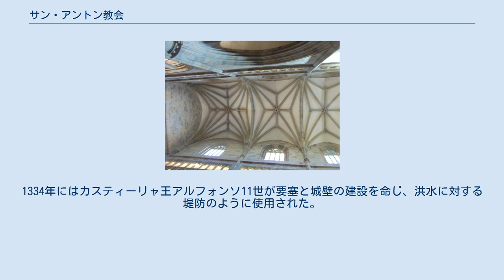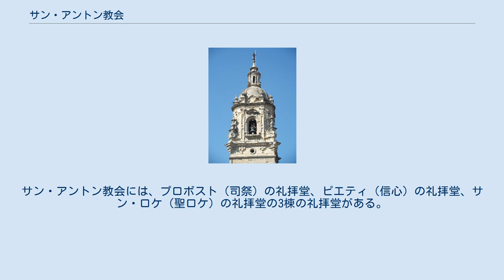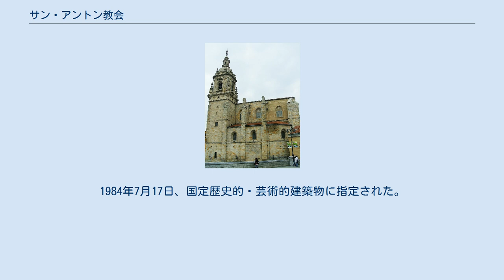サン・アントン教会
サン・アントン教会 ビルバオ市街地における位置 サン・アントン教会（バスク語 : San Anton eliza, スペイン語: Iglesia de San Antón, 英語: Church of San Antón）は、スペイン・バスク自治州・ビスカヤ県・ビルバオのカスコ・ビエホ地区（旧市街）にあるカトリック教会である。
大アントニオス（スペイン語ではサン・アントン）に捧げられている。
ビルバオ市の紋章にはサン・アントン橋とともにサン・アントン教会が描かれている。
ネルビオン川河岸（ビルバオ河口）にある。
 1300年、ディエゴ・ロペス・デ・アロ5世はビルバオを建設して特権を与えた。
1334年にはカスティーリャ王アルフォンソ11世が要塞と城壁の建設を命じ、洪水に対する堤防のように使用された。
この城壁は発掘調査によって2002年に発見されている。
 現在の教会がある土地は商品の倉庫として使用されていたが、1433年に聖アントン（大アントニオス）に捧げられたサン・アントン教会が完成し、長方形の身廊ひとつとアーチ型の屋根を有した。
今日では、ビルバオの旧城壁付近で教会の古い基盤を見ることができる。
当時の敷地はとても小さく、また教会を信仰する人々が増加したため、1478年には教会を拡張する新計画が開始され、16世紀前半に拡張が終了した。
拡張部分にはゴシック様式が用いられ、3つの身廊を有している。
窓から太陽光が降り注ぐ主廊の壁は高い位置が柱廊となっており興味深い。
正面玄関はルネサンス様式であり、1544年にフアン・デ・ガリタによって築かれた。
鐘楼はバロック様式であり、1775年にフアン・デ・イトゥルブルによって築かれた。
ヘロニモ・デ・アルゴスによって設計された風向計（「信頼」の寓意）が付け加えられている。
教会の多くの調度品は時間とともに失われている。
主祭壇画は画家のイニャキ・エルギンによって描かれ、磔刑されたキリストの肖像画と、聖ペドロと聖パブロの彫像があったが、ロマネスク様式の棚の一部であったこのふたつの彫像は現存しない。
15世紀のゴシック時代の聖アントンの肖像画と、ロココ時代に彫刻家フアン・パスクアル・デ・メナによって彫られた聖アントンの彫像がある。
 歴史を通じて教会は多くの被害を受け、2度閉鎖された。
ネルビオン川に隣接していることから、被害の多くはネルビオン川がもたらした。
何度も洪水が起こり、建物内部が影響を受けた。
直近の洪水は1983年であり、建物内部を破壊し、扉や手すりを引き流した。
戦争時の爆撃や火災でも多くの被害を受けた。
特にカルリスタ戦争中には、教会が倉庫として使用されたため、教会としての機能を閉じなければならなかった。
1881年には教会が荒れ果て、2度目の封鎖が行われた。
サビノ・ゴイコエチェアによる復元でオリジナルの物の多くが変更されたため、大きな論争を呼んだ。
 ゴシック様式は15世紀と16世紀の建築様式である。
この時代に建てられた建築物の大部分は時間とともに風化し、再建されてきており、もはやゴシック様式のエッセンスを残していないことが多い。
サン・アントン教会も再建を経ているが、リブのある天井、鋭いアーチなど、オリジナルの時代のゴシック様式の特徴を見ることができる。
サン・アントン教会には、プロボスト（司祭）の礼拝堂、ピエティ（信心）の礼拝堂、サン・ロケ（聖ロケ）の礼拝堂の3棟の礼拝堂がある。
1984年7月17日、国定歴史的・芸術的建築物に指定された。